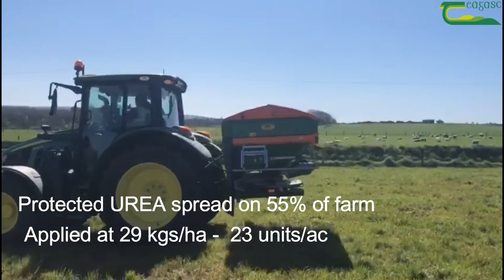Clonakilty Agricultural College - January/February Dairy Update 2022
James Daunt, Clonakility Agricultural College Lecturer gives an update as to what has happened on the dairy enterprise so far this year. James gives an update on calving, milk results and the grazing situation on the unit.